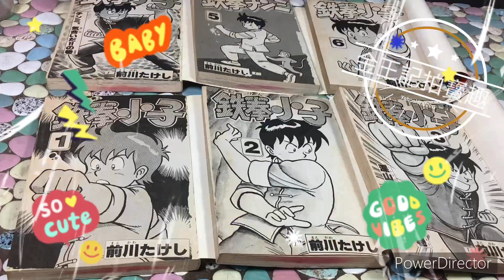金王記拍寶趣 早期鐵拳小子👊老漫畫